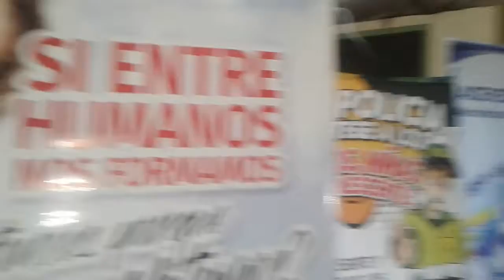Premiación III Torneo de Ajedrez Acevedo